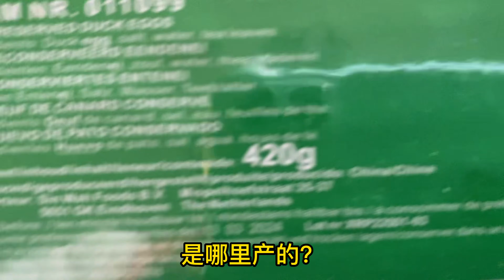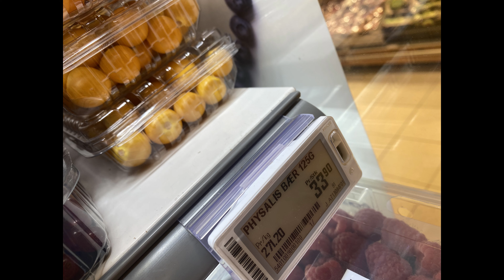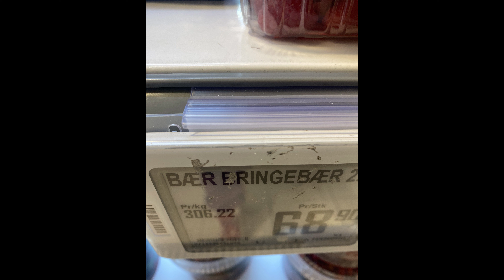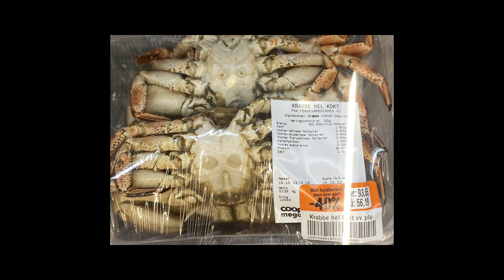生活在挪威，Bor i Norge，Living in norway，ノルウェーに住む，노르웨이에 사는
生活在挪威，视频中有展现中国人在挪威的日常生活，凤爪，飞利浦 Philips 面条机，包包子，皮蛋，旅行便携电子秤，艾灸，夜明珠，挪威浆果，收胡萝卜，挪威大蟹，挪威寿司。
Bor i Norge
Living in norway
ノルウェーに住む
노르웨이에 사는
你可以留個言，讓我过去拜訪您的视频。
お互いにおチャンネルにコメントしましょう！